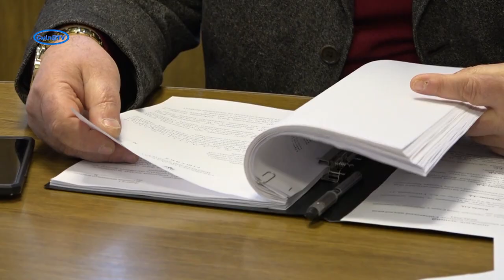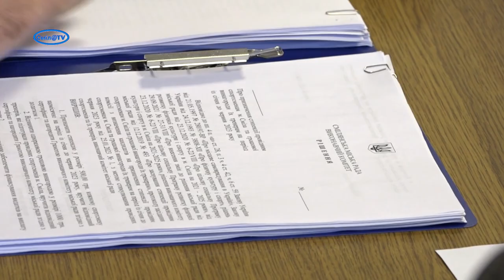Ярмарок овочевих культур, громадські роботи та стипендії талановитій молоді